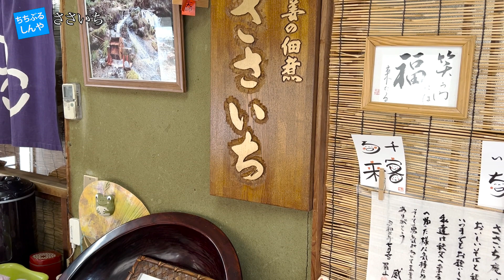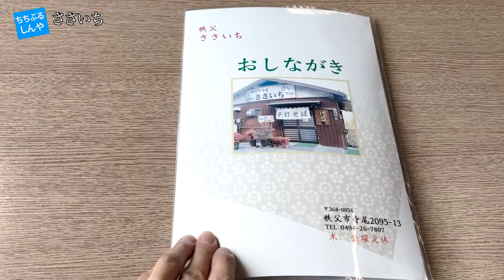【ささいち】旧秩父橋近くにある絶景絶品の蕎麦屋さん【ちちぶるしんや】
秩父のおすすめスポットやグルメを紹介してます。

今回紹介させていただきました【ささいち】さんの情報詳細はコチラ↓

秩父で紹介してほしいこと、やって欲しいこと等ありましたら、しんやまでご連絡ください！

▼秩父の情報を発信しています

しんやが活動しているバンド【Reach The Sky】の詳細はコチラ↓